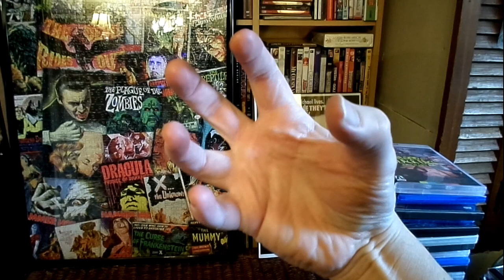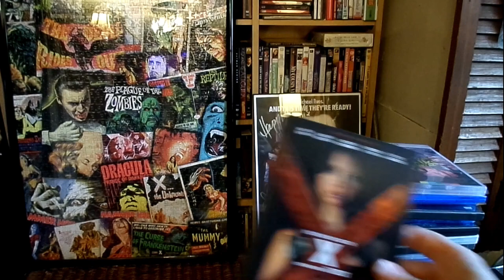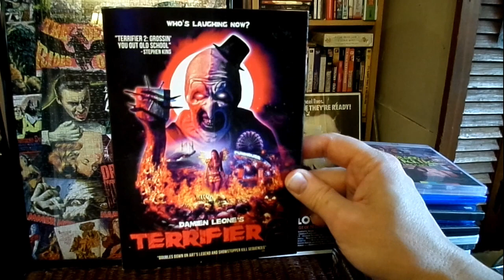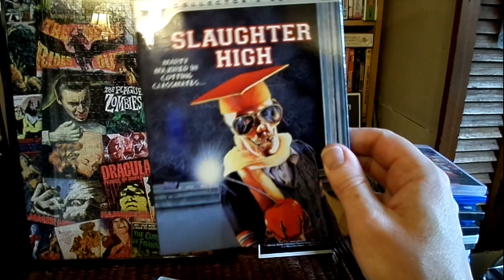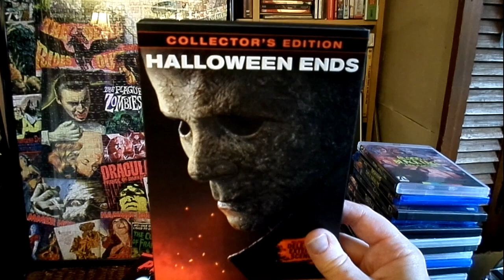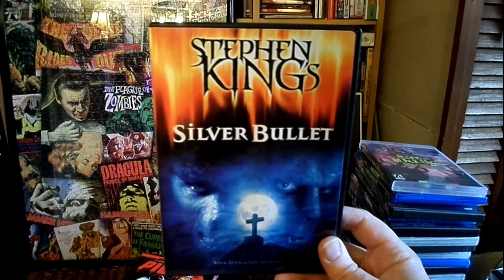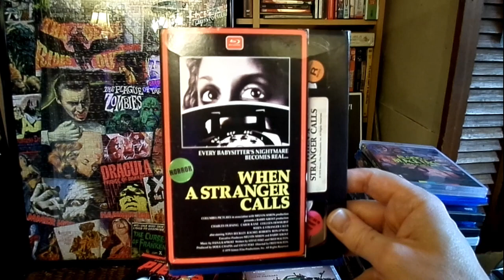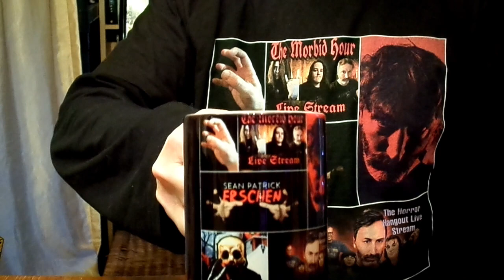Horror Corner - My Horror Movie Collection - Volume 6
Welcome to the "Horror Corner" and I'm your host Sean Patrick Erschen. This week, we show off some more of my horror DVD, Blu Ray & 4K film collection. This is Volume 6.